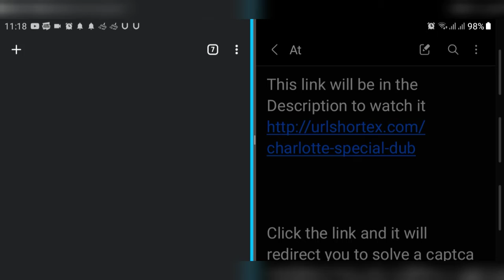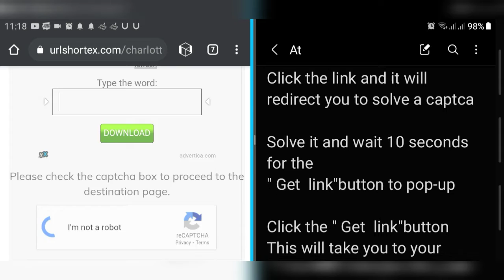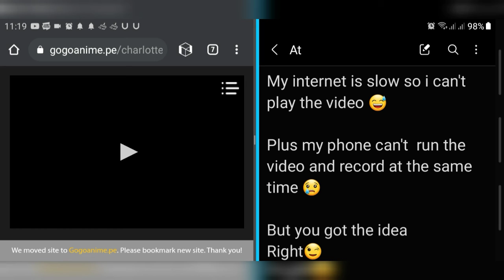Charlotte special episode dub in full screen for free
Type: Special
Plot Summary: Takehito Kumagami's clairvoyance leads his group of friends to another child with supernatural powers: Iori Sekiguchi, a mind reader. However, as they try to approach her, they realize her power makes her nearly impossible to pin down. Having been chosen by the club to handle this case, Nao Tomori and Yuu Otosaka must find a way to get around the child's unique ability before it is too late.
Genre: Drama, School, Super Power
Released: 2016
Status: Completed
Other name: Charlotte: Tsuyoimono-tachi, Charlotte（シャーロット）特別篇 強い者たち